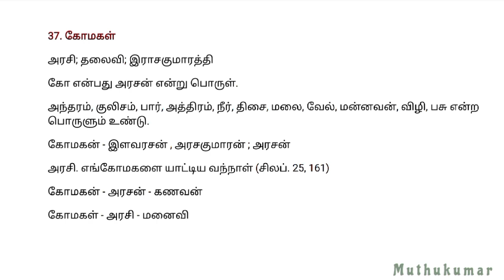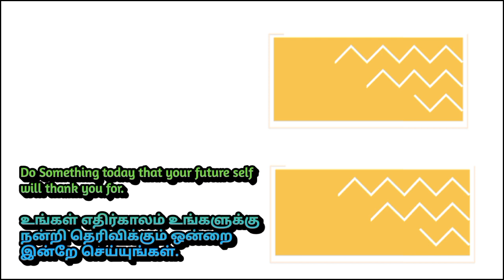'கோமகள்' என்னும் சொல்லின் பொருள் யாது?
Follow the M u t h u k u m a r channel on WhatsApp